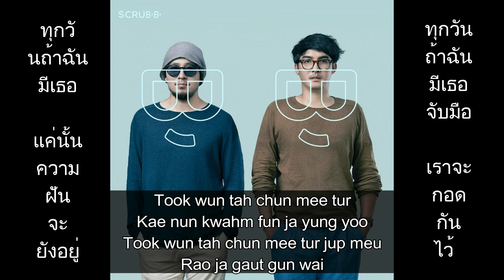scrubb - ทุกวัน (Lyric)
Copyrights

Lyric: scrubband